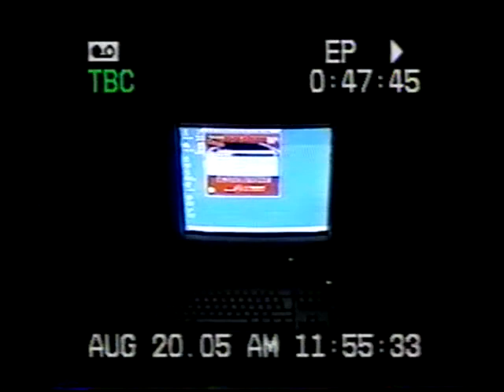P A1 3RD DEPOL ( JULY 31,2005 )